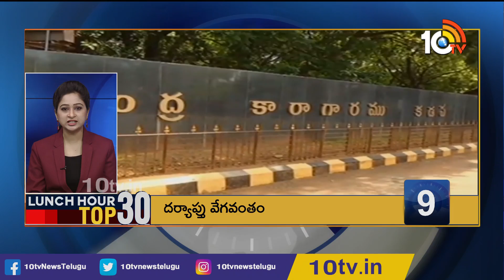Mansas Trust Issue | Etela BJP Joining | Fuel Price Hike | Lunch Hour Top 30 | 10TV News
10tv News Channel Owned by Spoorthi Communications Private Limited. 10Tv is one of the leading News channels which delivers National and International And Regional News Streaming 24/7.10Tv has its wings spread all over the world to deliver the trustful news. Channel Dedicated to GeneralNews, LiveReports, Breaking News, Sports News, Weather News, Entertainments, BusinessUpdates, Big Debates, Exclusive Interviews etc.